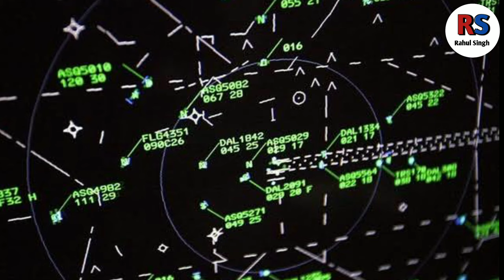35 साल बाद टाइम ट्रैवल कर के लौटा एक हवाई जहाज || Mysterious Santiago 513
35 साल बाद टाइम ट्रैवल कर के लौटा एक हवाई जहाज || Mysterious Santiago 513